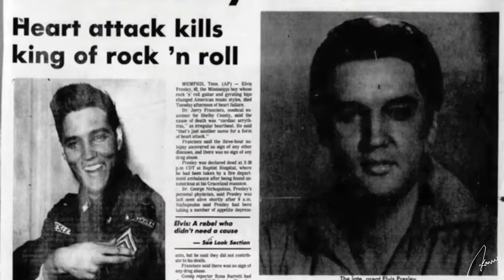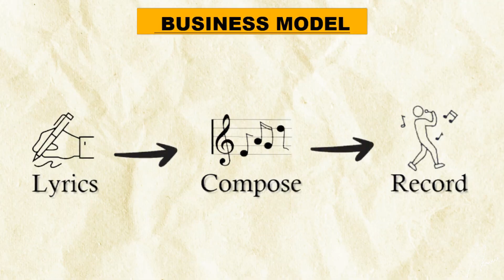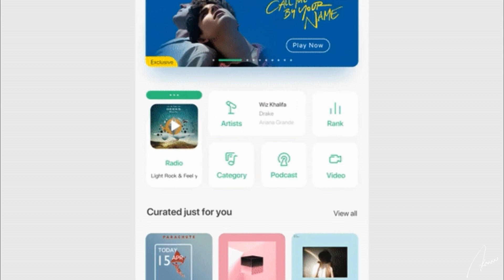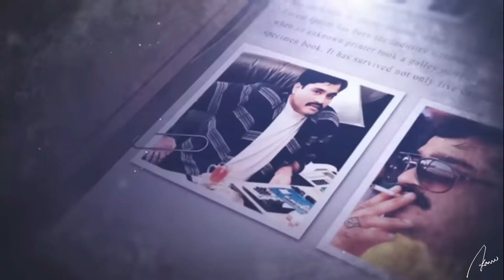Dark World of Music Industry | Dark Truth of Music Industry | Dark Side of Music Industry | Mc Stan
The music industry is a vast and complex system that is shrouded in secrecy and mystique. For years, rumors have circulated about the dark side of the industry and the many nefarious activities that take place behind closed doors.
In this video, you will explore the dark world of the music industry and discover the truth behind some of the industry's most shocking scandals. You will learn about the exploitation of young, aspiring artists, the manipulation of album sales and chart positions, and the insidious influence of record labels and their executives.
From the pressures of fame and success to the dangers of drug addiction and mental illness, this video will take you on a journey through the shadowy underbelly of the music industry. You will gain a deeper understanding of the risks and rewards of pursuing a career in music.
Whether you are an aspiring artist, a music fan, or simply curious about the inner workings of the industry, this video will shed light on the dark world of music and reveal the harsh realities that many musicians face in their quest for fame and fortune.